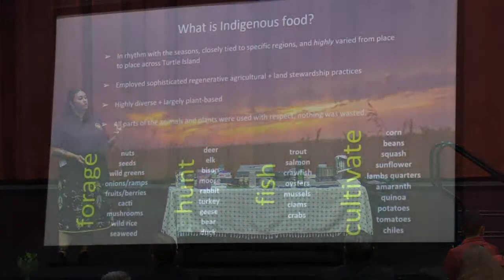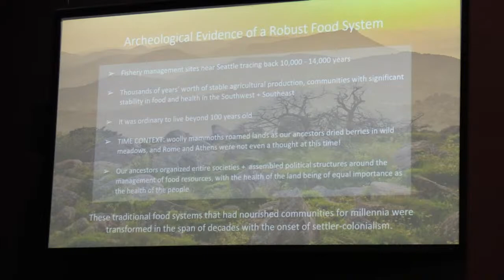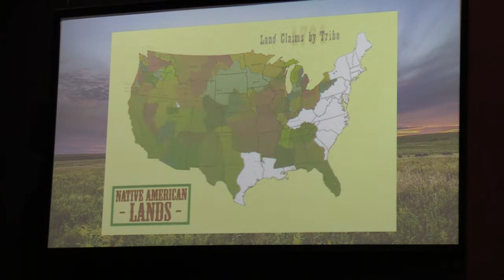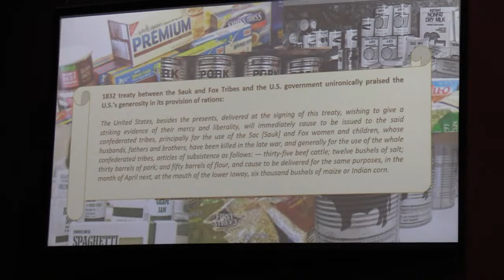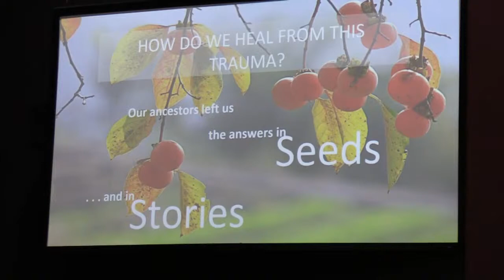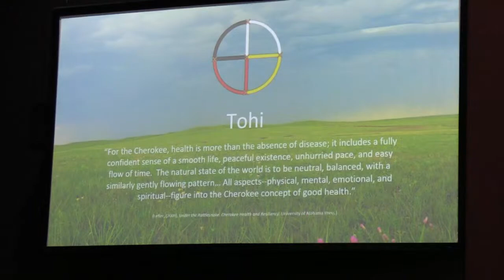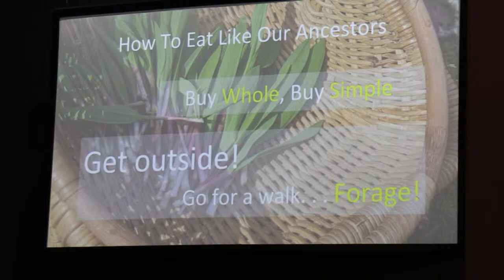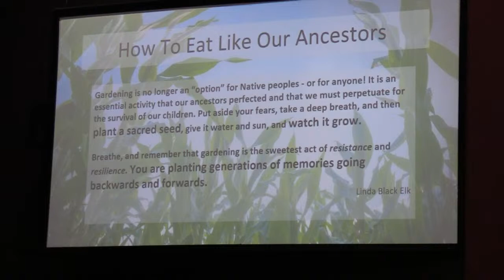Southern Plains Tribal Health Board Live Stream